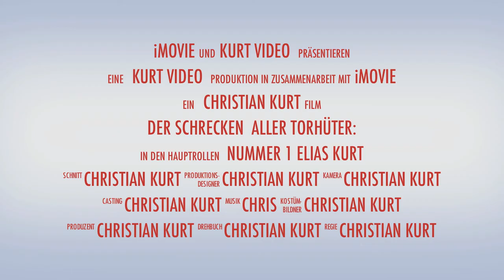Elias Kurt Trailer von Blaustein